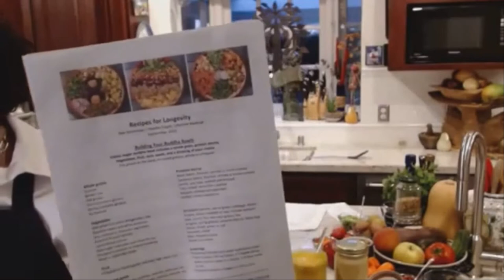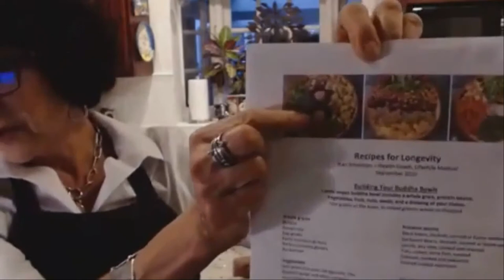Plant-Based Cooking Class - Sep 2020